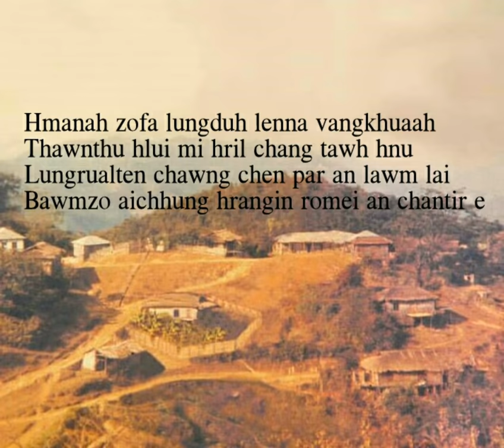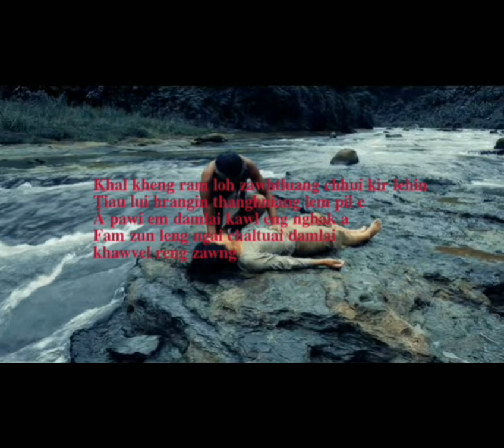Khawnglung run lyrics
artist - Joseph Zaihmingthanga